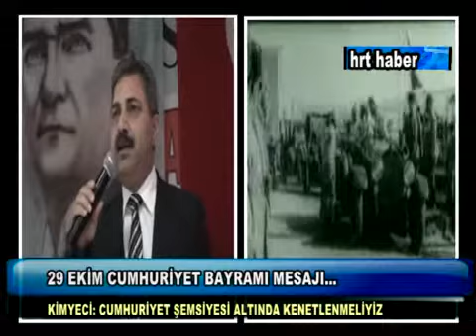29 EKİM CUMHURİYET BAYRAMI MESAJI...